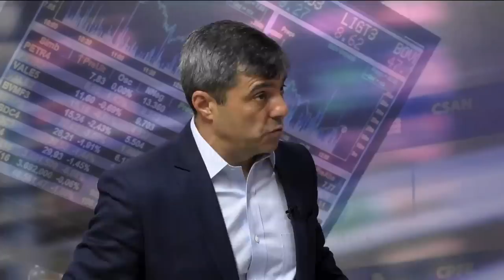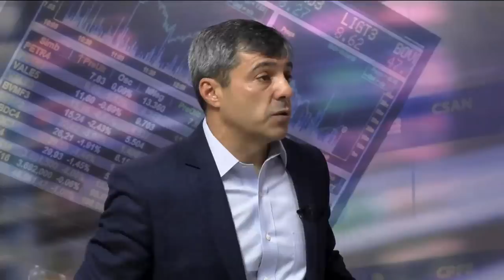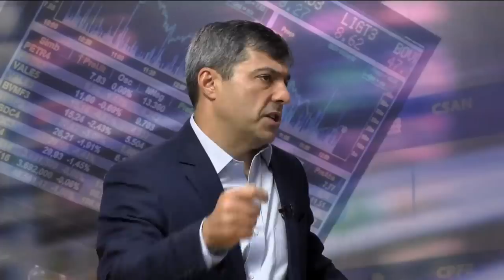2019: PAULO GUEDES VAI CONSEGUIR EMPLACAR SUA AGENDA LIBERAL?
A plataforma de investimentos que oferece os melhores produtos do mercado, assessoria sem custo e faz seu dinheiro render mais.

- Roberto Padovani, economista-chefe do banco Votorantim, é o convidado do Dinheiro na Conta Especial.
- O que esperar da economia em 2019? Paulo Guedes, ministro da Economia de Jair Bolsonaro, tem uma agenda liberal. Mas será que o Congresso vai votar a favor?
- A Reforma da Previdência vai ser aprovada?
- A Privatização da Eletrobras sairá do papel?
- A economia vai voltar a crescer? E o Desemprego vai cair?